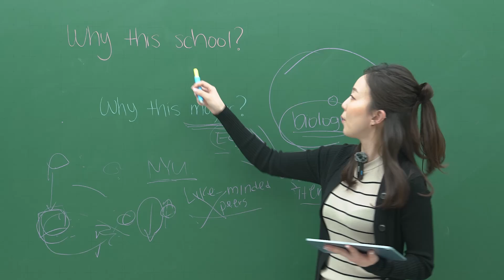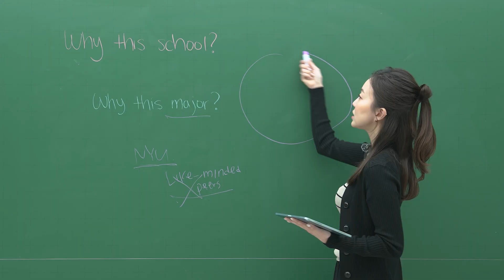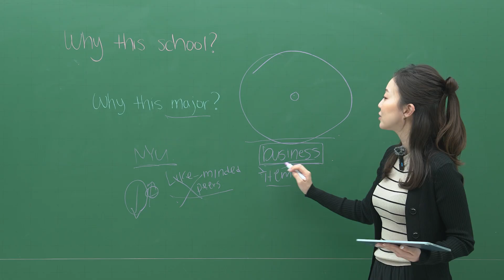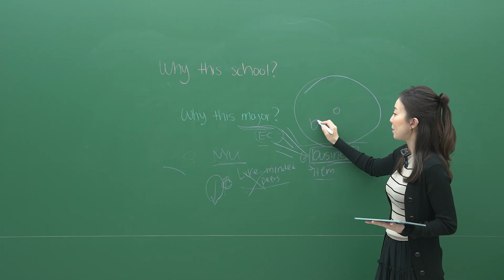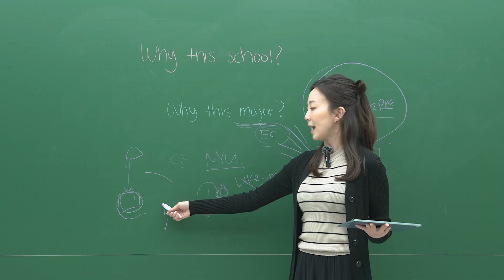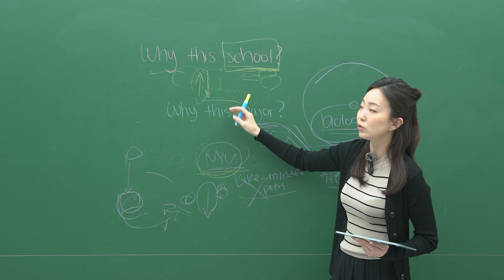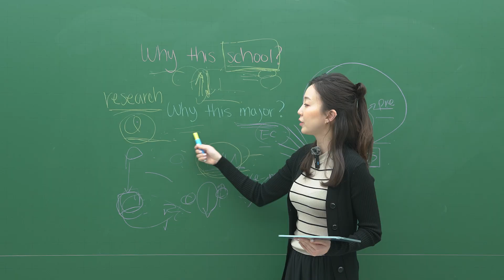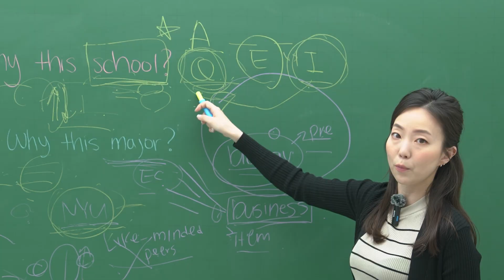[EN/KO] 에세이 101 2편 : Why Us 에세이, 완벽한 작성 가이드 대공개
미국 대학의 Supplemental Essay 중에서, '우리 학교/전공에 왜 오고 싶니?' 이 질문만 보면 머리가 하얘지나요?
이번 영상에서는 입학사정관들이 가장 중요하게 보는 두 가지 질문, "Why this school?"과 "Why this major?"를 어떻게 써야 하는지 집중적으로 다루었어요! 에세이 1편도 모두 보고 오면 더 도움이 될 거예요!

0:00 인트로
01:53 "Why this Major", ‘넓게’ 말고 ‘깊게’ 파고드는 법
2:25 비즈니스 전공을 예시로, 나만의 Specific한 이유 쓰는 법
4:56 비즈니스를 이미 성공하고 있는데도 탈락하는 이유는?
6:24 고등학생의 ‘진짜’ 잠재력을 보여주는 현실적인 방법 (feat. 유치원생)
8:01 "‘Why this school?" 핵심은 ‘이것’
10:32 "질문" 에 포커스를 두세요

📚 MIT 면접관+CS 공대언니 & UCI+UCLA 입시 연구 교육학 박사가 직접 만든 무료 자료 링크 :

미리
- 10년간의 입시컨설팅 경력 보유

유미
- 7년간의 입시컨설팅 경력 보유

리사
- 현) MYCC Essay Branch CEO
- Emory University Neuroscience 학사
- 10년 간 입시컨설팅 경력 보유, 에세이 최소 5천 개 이상 첨삭